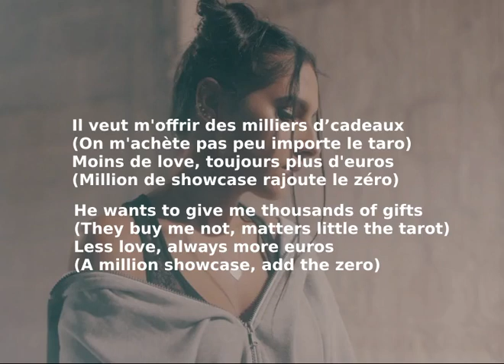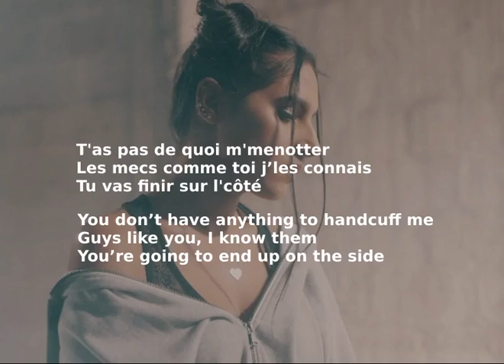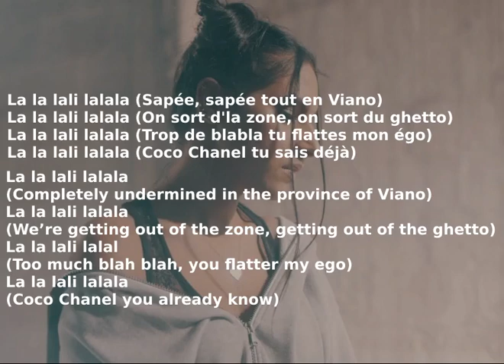Lynda - Coco Chanel - English Lyrics French Paroles